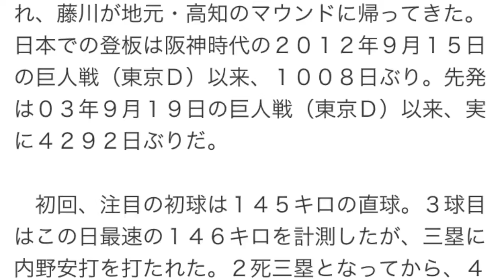藤川球児、最速１４６キロも１失点！ＮＰＢ復帰へ不安残す初陣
スポーツ報知 6月21日 7時4分配信

４回を投げ１失点の藤川
◆四国アイランドリーグｐｌｕｓオープン戦　高知３―３香川・徳島連合（規定により引き分け＝２０日・高知市営）

【写真】３勝目マイコラスは美人妻と熱～いキス

　独立リーグ・四国アイランドリーグｐｌｕｓの高知に入団した藤川球児投手（３４）＝レンジャーズ＝が２０日、香川・徳島の連合チームとのオープン戦（高知市営）に初先発した。高知の主催試合ではリーグ発足以降最多となる２８６５人の観衆と古巣・阪神などＮＰＢ４球団のスカウトが見守る中、４回を５安打１失点。最速１４６キロを計測したが、今季中のＮＰＢ復帰に向けては不安を残す内容となった。次回登板は２７日のオープン戦（対愛媛）の予定だ。

　超満員となった内野スタンドの大歓声に迎えられ、藤川が地元・高知のマウンドに帰ってきた。日本での登板は阪神時代の２０１２年９月１５日の巨人戦（東京Ｄ）以来、１００８日ぶり。先発は０３年９月１９日の巨人戦（東京Ｄ）以来、実に４２９２日ぶりだ。

　初回、注目の初球は１４５キロの直球。３球目はこの日最速の１４６キロを計測したが、三塁に内野安打を打たれた。２死三塁となってから、４番打者への２球目はフォークがワンバウンドする暴投で失点。４回にも無死満塁のピンチを背負ったが、何とか後続を断って切り抜けた。４回５７球の力投。球場は沸かせたが、内容には不安が残った。

　「次に向けて修正する部分がたくさん出た。久しぶりの日本のマウンドで感触とか気にしながらだったんで、これからまた良くなるんではないか」。手応えを口にした右腕だが、空振りを奪ったのはわずかに４球だけ。フォーク、カーブなど変化球を多投し、かつての火の玉ストレートは影を潜めた。

　最速が１５０キロに届かなかったことを聞かれた球児は「甲子園ならスピードガンは速い（実際より速い球速が出る）ので、出ると思いますよ」とジョークで笑わせたが、「認めたくないといえば、そうなのかもしれないですね」と思わず本音もこぼれた。

　復帰登板とはいえ、視察したスカウトの歯切れは悪かった。ＤｅＮＡの小林晋哉スカウトは「コンディションが上がってくればね。また見たい」。楽天の山口哲治プロスカウトグループマネージャーも「全盛期の球児を知っているだけにね…」と首をひねった。今季のＮＰＢの補強期限は７月３１日。今年中のＮＰＢ復帰へは不安が残った。

　「１点取られたんでね。（自己）採点はないですよ」。次回の登板は２７日を予定。日米通算２２２セーブを挙げた剛腕復活へは、もう少し時間が必要なのか。（角野　敬介）